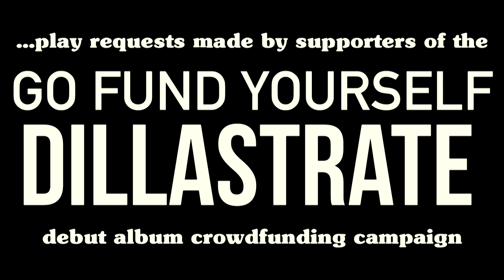Spirit of the Radio (Rush) Drum Cover - Crowdfunding Covers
In mid-2019, we allowed supporters of our crowdfunding campaign for our recently released album make requests for covers they'd like to see us play. Foolishly, we placed no restrictions on which songs they could choose. Some were brilliant, some were awful, and some were downright cruel. But we played them regardless.